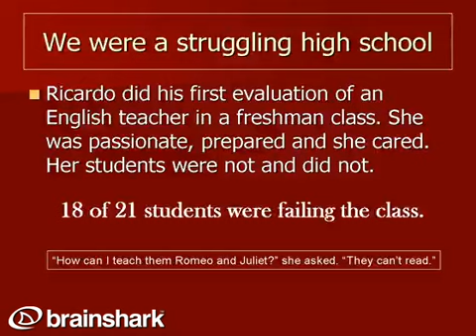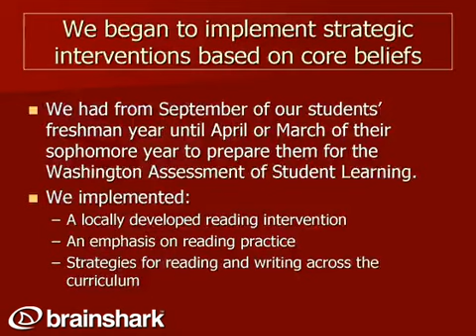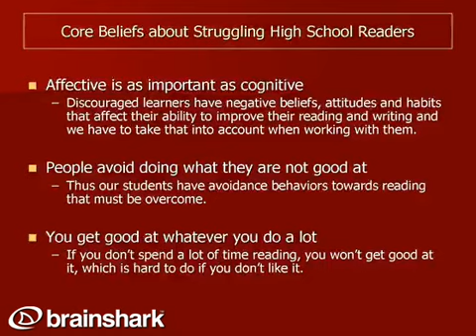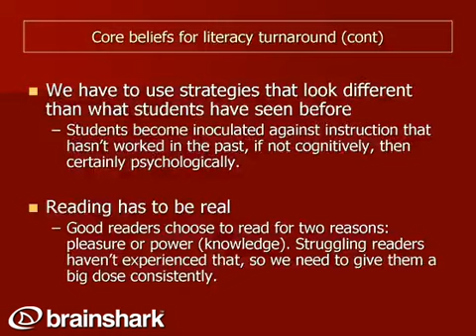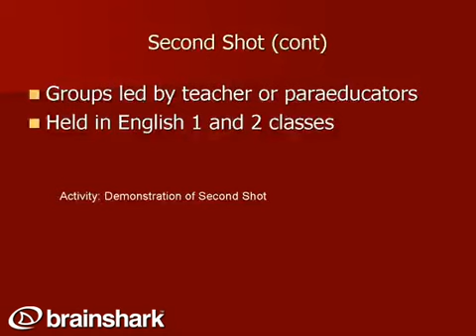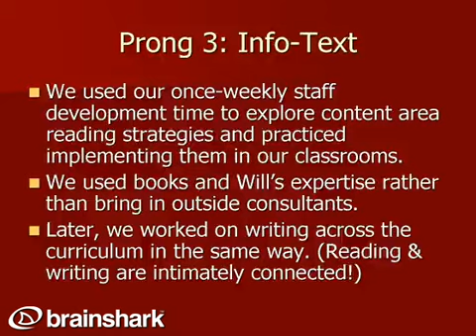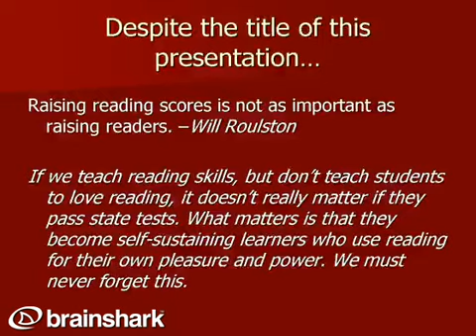Raising Reading Levels: Lessons from a High-Poverty High School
- Presentation by William S Roulston and Ricardo LeBlanc-Esparza at Taking Charge of Change, the national conference organized by the Education Trust in Arlington, VA, November 4-6, 2010. Presents how we turned around the reading performance of our high school from 20% proficient to 90%.